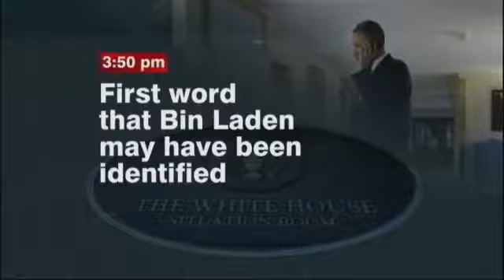Osama Bin Laden Dead Inside the Top Secret Operation YouTube